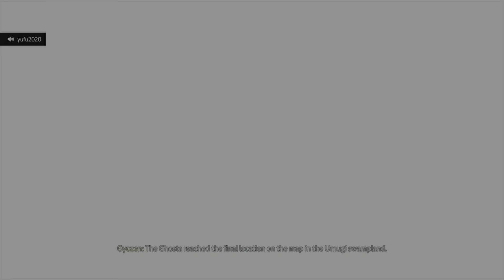Ghost of Tsushima - Caravan of Thieves